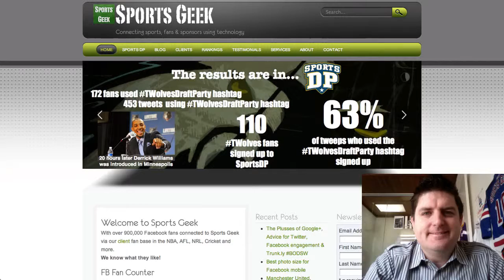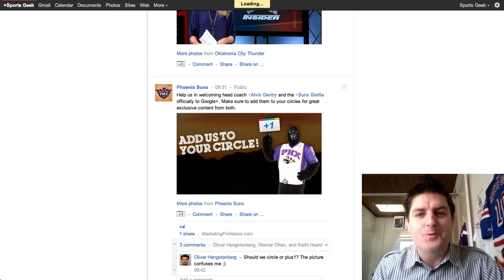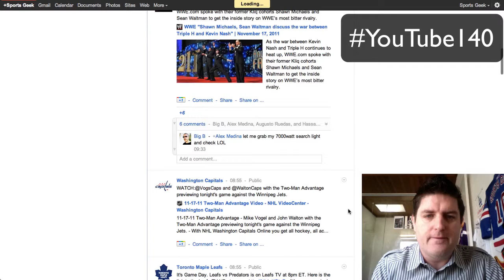YouTube140 - Google+ Brand Pages in Sports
Sean takes a look at Google+ setup and how sports can connect with sports fans on the new platform from Google in the latest edition of YouTube140 project.